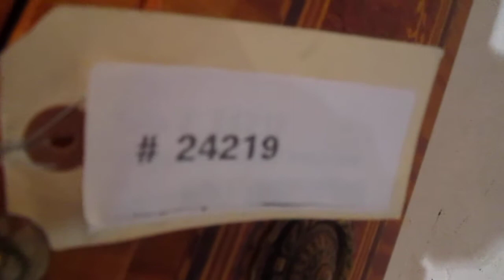Russian Inlay Bureau, 46x24x49H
Magnificent piece of art
W:46" x D:24" x H:49"